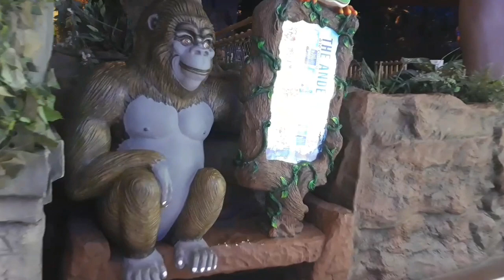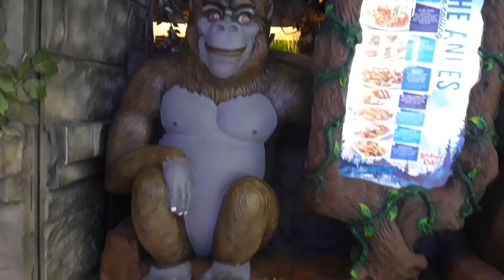MY STORY : DUBAI MALL & BURJ KHALIFA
IntroMusic
Edited by: @RobertMayuga

Camera used:
Samsung A6

Editing App:
Kinemaster Pro